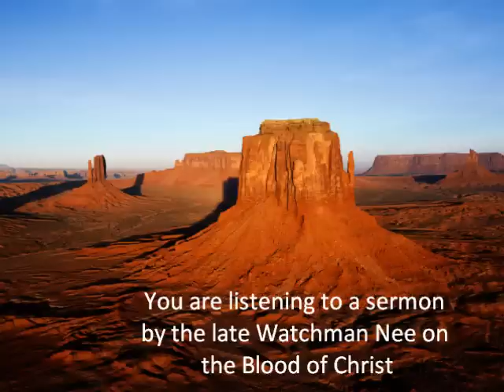Watchman Nee The Blood of Christ Part 2 of 3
Classic Sermon by Watchman Nee: on The Blood of Christ

About Watchman Nee

Early Ministry
Shortly after Watchman Nee was saved, he began to love the Lord and was intensely burdened to preach the gospel to his schoolmates and countrymen in season and out of season. Through his preaching nearly all his schoolmates were led to the Lord, and a revival was brought into his school and spread extensively to the people of his hometown in 1923. Hundreds were saved and had their lives changed. Watchman Nee did not attend a theological school or Bible institute. Most of what he learned concerning Christ, the things of the Spirit, and church history was acquired through studying the Bible and reading the books of spiritual men. Watchman Nee was not only an excellent student of the Bible; he was also a studious reader of spiritual books. He was brilliantly gifted in being able to select, comprehend, discern, and memorize appropriate material. He could easily grasp the points of a book at a glance.

A Living Faith
Because of overwork and lack of adequate physical care, Watchman Nee became sick with tuberculosis of the lungs in 1924. It became so serious that rumors were spread that he had died. During this time of illness, he was greatly exercised to trust in God for his existence, and God faithfully cared for him. God graciously healed him of tuberculosis, but sovereignly left him with angina pectoris. He could have died at any moment. This spontaneously ushered him into a full trust in the Lord for his existence. Moment by moment he existed by faith in God, and all through the years God sustained him with His gracious care and resurrection life until he died. Through such physical hardship, he experienced and enjoyed God much more than would have been possible if he had not had such an entangling and exhausting disease. The kind of divine healing Watchman Nee experienced was not merely a miraculous act of God; it was the working out of the resurrection life through the procedure of grace by the exercise of living faith in the faithful Word of God for edification and growth of life. It was not merely a miracle of divine power; it was absolutely a matter of grace and of the divine life.

Whenever Watchman Nee was asked a question, his answer was always practical, to the point, clear, full of anointing, and filled with light. His manner was very normal and open, and he was easy to approach. He had a great capacity and a broad heart. In spiritual matters, he climbed to the heights and touched the depths. Concerning God's principle and purpose, he was very rich in understanding and experience. He always left a very sweet impression, yet one did not lose the sense of respect. His attitude was gentle and meek, and his words were full of anointing. In conversation with him, there was no sense of distance but a sense of being watered and supplied. The impression left by his words and manner are unforgettable. Watchman Nee saw that the important thing regarding our work is not its quantity but its quality. The real work is the outflow of life.

Imprisonment
In February of 1949 after much prayer and consideration, Watchman Nee made the decision to remain in Shanghai because of his burden for the churches, the co-workers, and the Lord's testimony on the mainland. On the one hand, he fully trusted in the Lord's sovereignty; on the other hand, he realized the risk and was prepared to be sacrificed for the Lord's testimony. In the spring of 1952, he was arrested and imprisoned for his faith; and in the summer of 1956, after a long trial, he was sentenced to fifteen years' imprisonment. He was, however, never released. During his imprisonment, only his wife was allowed an occasional visit; She passed away on November 7, 1971. His wife's death was a great sorrow, and it cut him off from any contact with the outside. Not long after her death, on May 30, 1972, Watchman Nee also came to the end of his pilgrimage on this earth and rested with Christ, whom he served at the cost of his life. He left a piece of paper under his pillow, which had several lines of big words written in a shaking hand:

    "Christ is the Son of God who died for the redemption of sinners and resurrected after three days. This is the greatest truth in the universe. I die because of my belief in Christ."

    —Watchman Nee

Blessings in Jesus name, 4themosthighjesus.